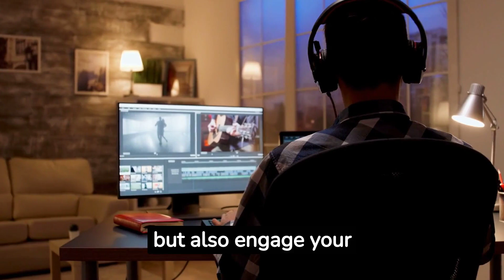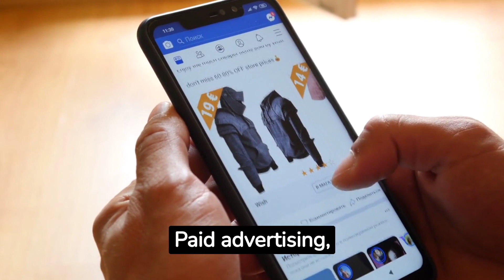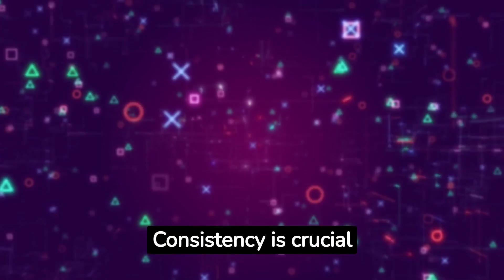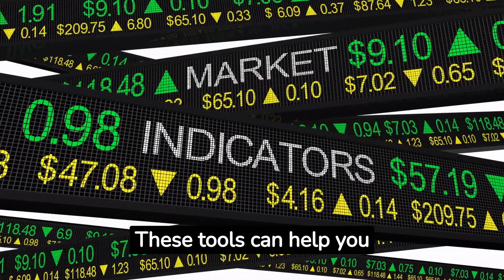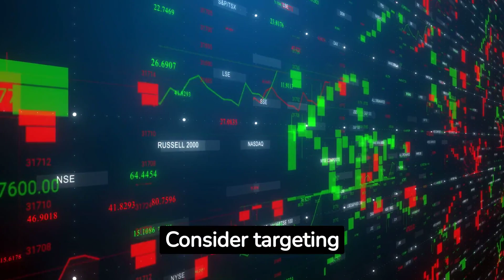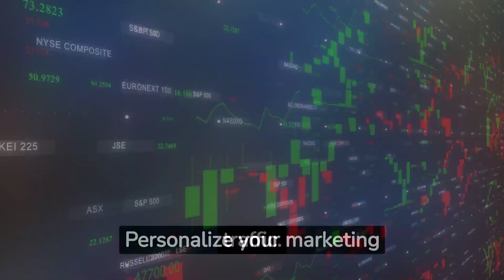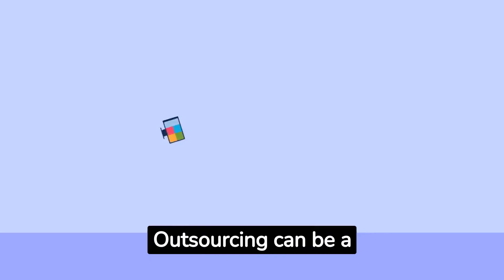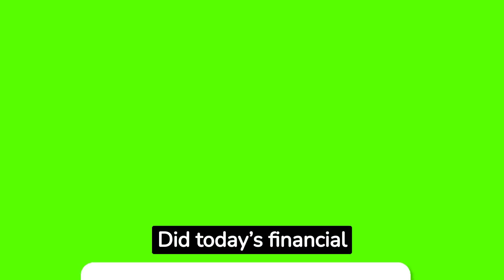🛒INCREASE Visits ➤ How To GET TRAFFIC To Your ECOMMERCE WEBSITE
🌐🛍️ Boost your online store's visibility! Watch 'How To GET TRAFFIC To Your ECOMMERCE WEBSITE' for essential strategies!💻🚀

🌟💡 "Elevate your online store with insights from a Digital Earnings Expert! 'How To GET TRAFFIC To Your ECOMMERCE WEBSITE' is my essential guide to increase traffic and drive more customers to your Shopify store. Perfect for those seeking to enhance their digital presence and boost sales. Tap into proven strategies and learn how to make your Shopify shop a thriving online destination. Click now to transform your ecommerce journey and attract a flood of visitors to your site! 🛒🚀

If you're setting sail towards digital horizons and have navigated every word of this description, hoist a ⛵ emoji in the comments. It’s my way of identifying the true digital sailors!